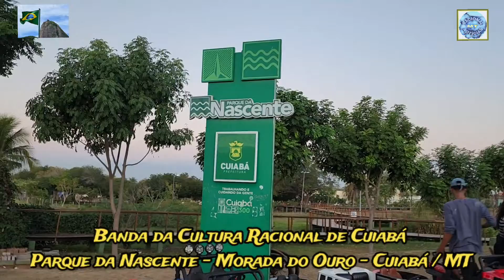24/07/22: Como é grande o meu amor por você & Emoções: Banda da Cultura Racional de Cuiabá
24/07/2022

COMO É GRANDE O MEU AMOR POR VOCÊ & EMOÇÕES